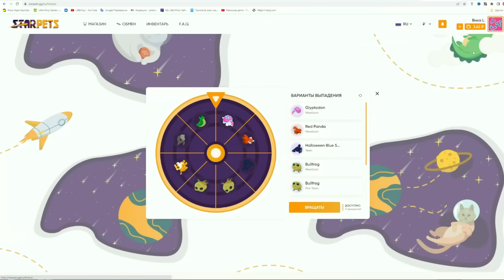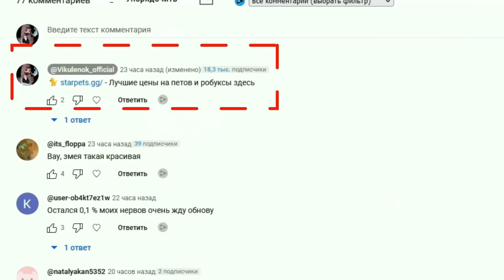ШОК! МОЖНО ИГРАТЬ ЗА ПЕТА! МЕГА ОБНОВЛЕНИЕ В АДОПТ МИ НОВАЯ РОЛЬ Кнопка играть за пета в ADOPT ME